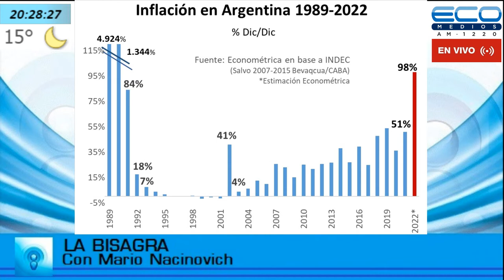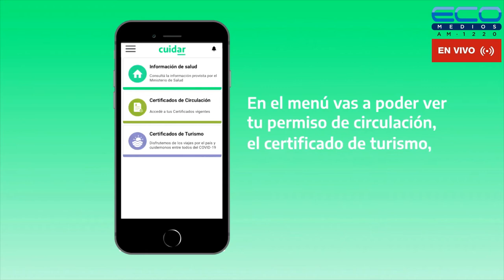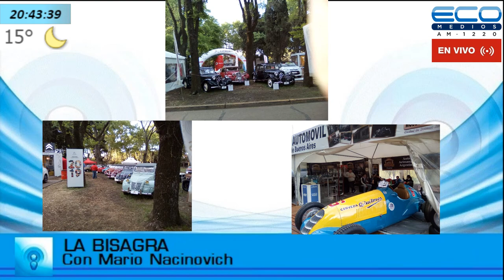LA BISAGRA con Mario Nacinovich 15-9-2022